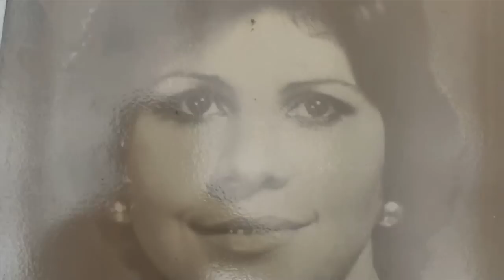Rambo Hustle - Here's 2 Life Dir. by R. Hustle Films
1st Video from "From Me 2 You" Directed by R. Hustle

"From Me 2 You" Drops Monday, June 25th!